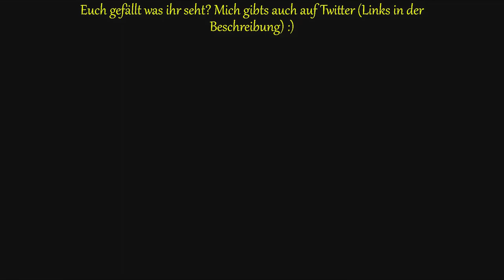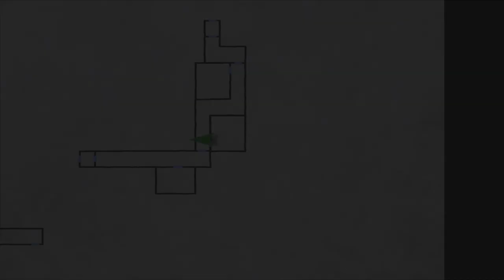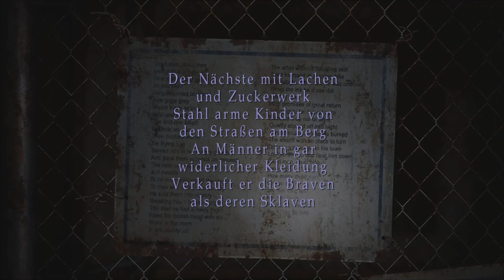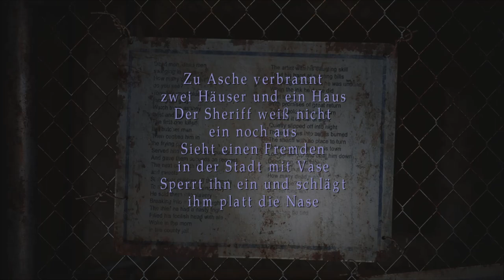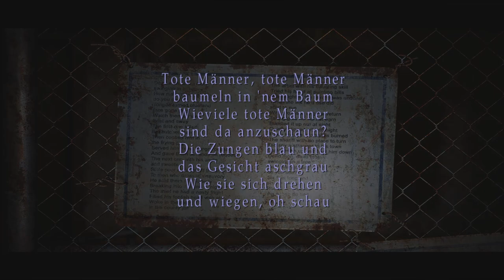Lets Play Silent Hill 2 - Deutsch - Part 18 - Angelas kranker Vater 😠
Auf unserem weiteren Weg durch die tiefen Kellergewölbe erfahren wir schockierende Dinge über Angelas kranken Vater.